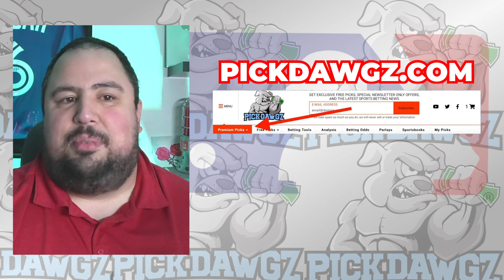San Francisco Giants vs Detroit Tigers 8/11/24 MLB Pick & Prediction | MLB Betting Tips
The Detroit Tigers face off with the San Francisco Giants in Sunday’s MLB Baseball action. Get Chris' Expert Pick and Prediction for this game.